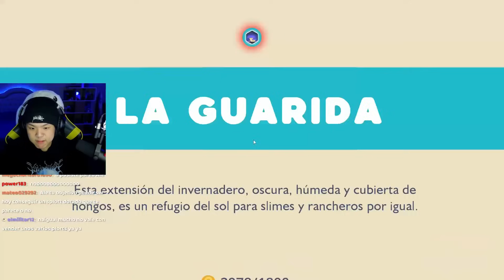EXPLOTANDO SLIMES 🤯 | SLIME RANCHER 2 #2